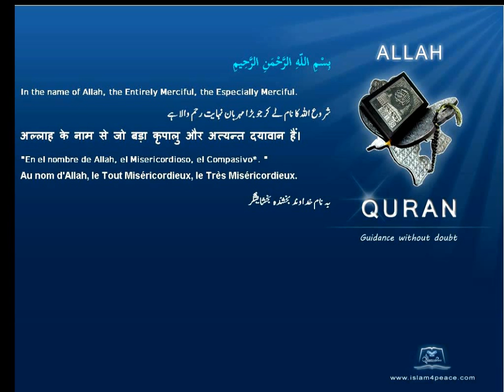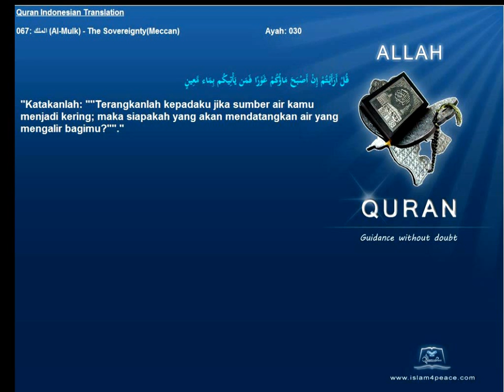Quran Indonesian Only 067 الملك Al Mulk The SovereigntyMeccan Islam4Peace com